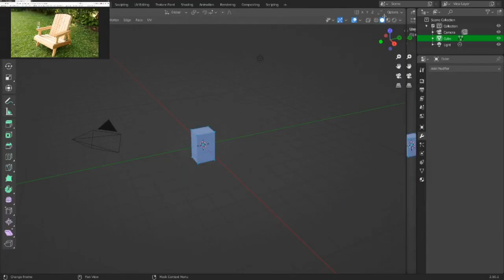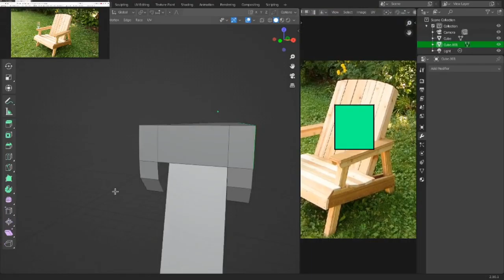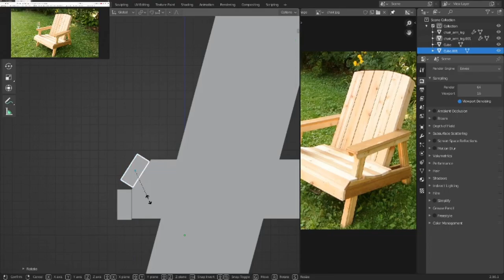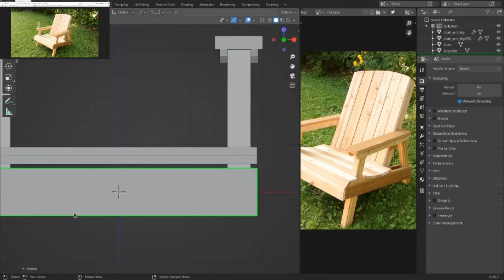Untitled Project Day 1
Simple idea, I try to make a similar model from a reference image until my eyes start closing and I can't do it anymore.

Yes, I am aware I have the ref image on the screen twice. Speeding up the footage makes it look like I know what I'm doing.